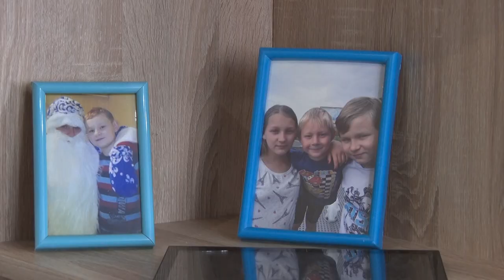Необычный коттедж или первый в городе!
7-й в Бобруйске и 50-й в области! В городе перерезали красную ленту дома, где без преувеличений поселилось счастье!